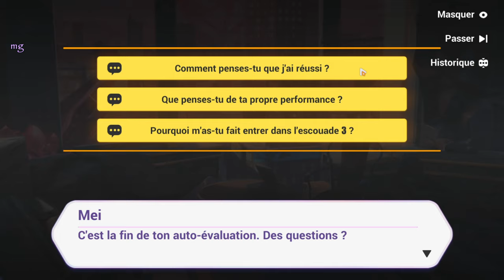Honkai Impact 3rd | A Post Honkai Odyssey #5 Partie 8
[𝙰 𝚙𝚘𝚜𝚝 𝚑𝚘𝚗𝚔𝚊𝚒 𝙾𝚍𝚢𝚜𝚜𝚎𝚢 / 𝚄𝚗𝚎 𝚊𝚟𝚎𝚗𝚝𝚞𝚛𝚎 𝙿𝚘𝚜𝚝-𝙷𝚘𝚗𝚔𝚊𝚒] #5 partie 8

▲𝚜𝚌𝚎𝚗𝚊𝚛𝚒𝚘

Dans la huitième année après la disparition du Honkai sur la Terre...
Notre civilisation se remet des catastrophes avec l'aide de l'organisation philanthropique internationale nommé « Schicksal ».
Les filles qui ont surmonté de longues souffrances sont au seuil de l'âge adulte, alors qu'elles continuent à se battre pour le monde magnifique qu'elles aiment.

▲𝚌𝚊𝚛𝚝𝚎 [𝚂𝚝𝚎. 𝙵𝚘𝚗𝚝𝚊𝚒𝚗𝚎]

Ste. Fontaine, la « Ville de la renaissance » et la « Fontaine dorée » revit avec une rapidité étonnante après la fin de la guerre contre le Honkai.
La ville est située à la pointe sud de l'Afrique, sur des côtes plates qui s'étendent dans la Baie tête de lion et est entourée de montagnes au Cap de Bonne-Espérance.
Cette ville balnéaire apparemment sans histoire est la gardienne d'un secret troublant, et c'est ici que se déroule notre nouvelle histoire...

▲ [𝚙𝚎𝚛𝚜𝚘𝚗𝚗𝚊𝚐𝚎𝚜 𝚓𝚘𝚞𝚊𝚋𝚕𝚎𝚜]

De nouvelles aventures créent de nouveaux liens.
Les personnages jouables suivants sont déverrouillés un à un au fur et à mesure que les Capitaines progressent dans [Une aventure post-Honkai].

▲𝙴𝚟𝚘𝚕𝚞𝚝𝚒𝚘𝚗 𝚍𝚞 𝚐𝚊𝚖𝚎𝚙𝚕𝚊𝚢 𝚎𝚝 𝚍𝚎𝚜 𝚌𝚘𝚖𝚋𝚊𝚝𝚜 :

La liberté du joueur s'est considérablement élargie avec l'introduction du combat aérien ! De nouveaux environnements dynamiques et des cartes en trois dimensions ajoutent une profondeur stratégique sans précédent au gameplay.